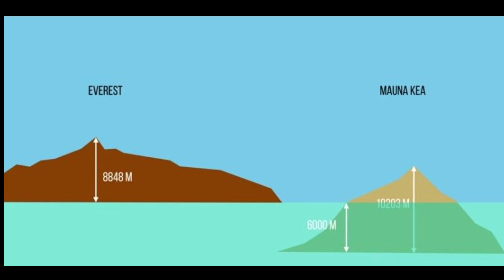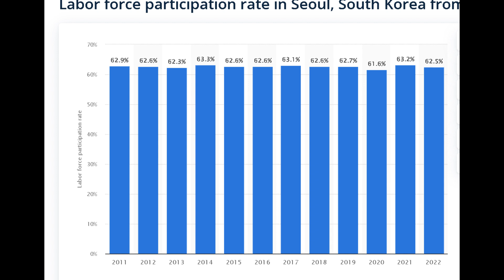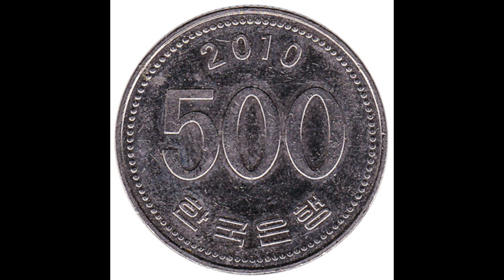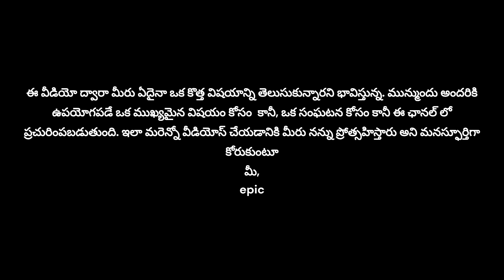Why MADE IN CHINA stickers are not made in China? | Interesting Facts | Epic Encounters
In this video, you will have some interesting facts. Along with this, you will have a brief analysis on "MADE IN CHINA" stickers. Let's encounter this...

Credits :
Music from Uppbeat (free for Creators!)